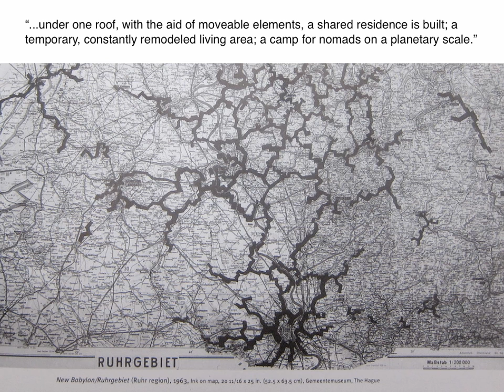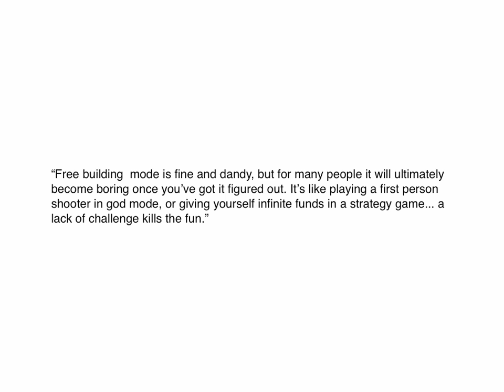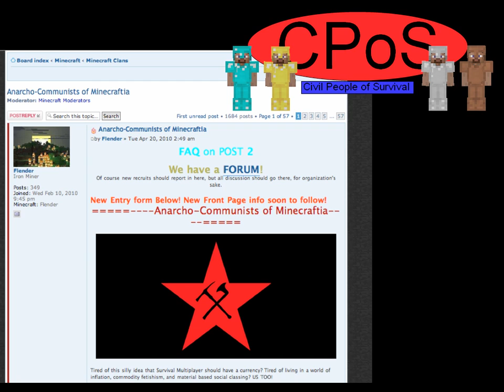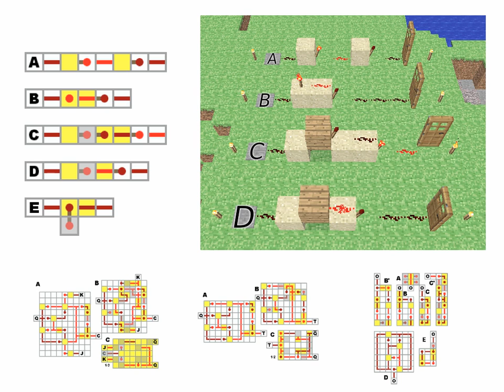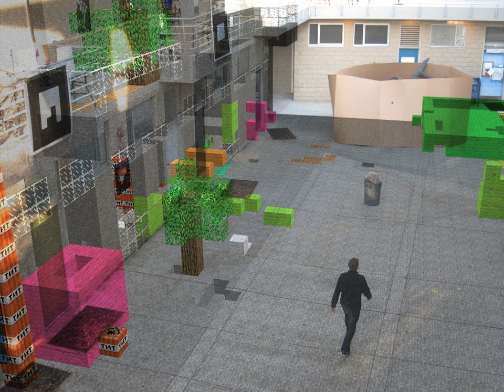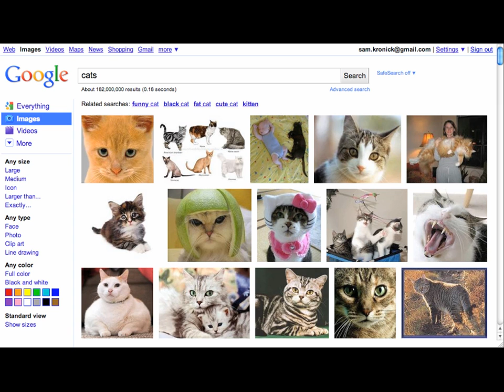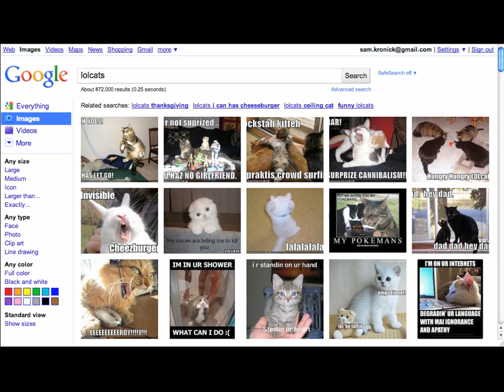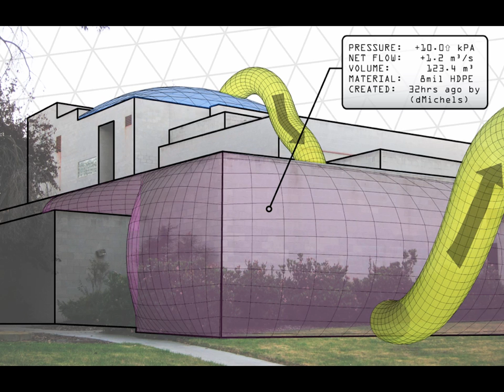Minecraft Urbanism: Utopia, Urban Augmented Reality, and the Games of Cybergeography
A talk I recently gave on the connections between Minecraft and the Utopian plans of mid-20th-century artists and architects. The first half explains some of these connections, while the second half explores the potential for games like Minecraft to fuse with the real world via augmented reality technology.